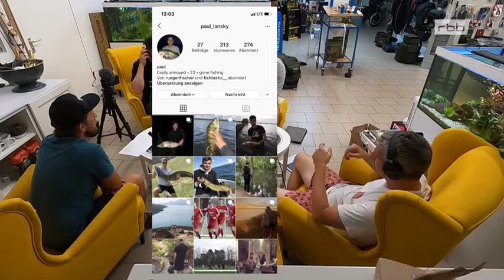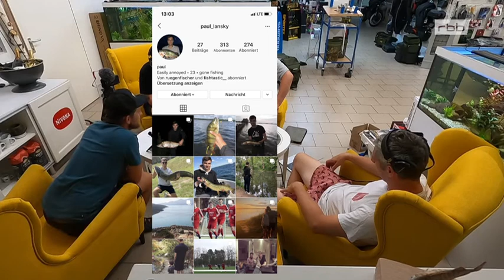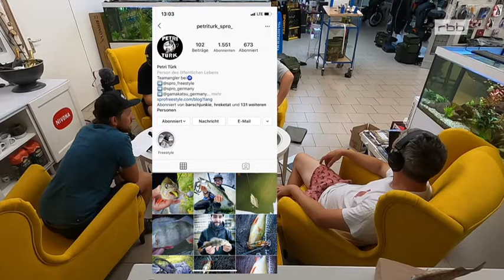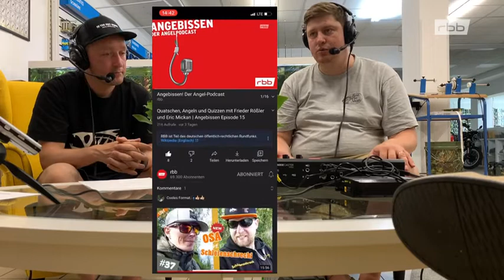Nachts im Angelladen bei Knicklicht Berlin | Angebissen Episode 16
Machen statt quatschen! Das ist das Motto von Steve und Chris Götz vom Angelladen Knicklicht in Berlin Niederschöneweide. Weil sie mit den Angelgeschäften in ihrer Nähe unzufrieden waren, haben sie vor fünf Jahren einfach ihr eigenes aufgemacht. Uns haben sie erzählt, was das Besondere ihres Ladens ist und wie das so ist, mit dem Bruder zusammen zu arbeiten. Außerdem hört ihr die ersten Eurer Angelhighlights aus diesem Jahr und wir reden über Angelurlaube – und apropos Urlaub: Unser heiß geliebtes Spiel „Fische Raten“ ist zurück! Also romantische Knicklichter an und zugehört/hingeschaut!